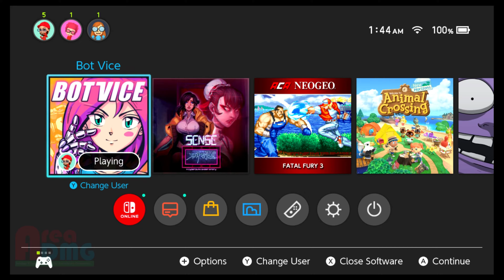Bot Vice is a Bit Nice | Gaming Paraphilia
In This Video: Bot Vice for the Nintendo Switch! Let's GOOOOOooOoOOoo!